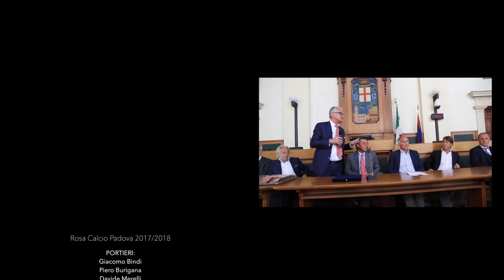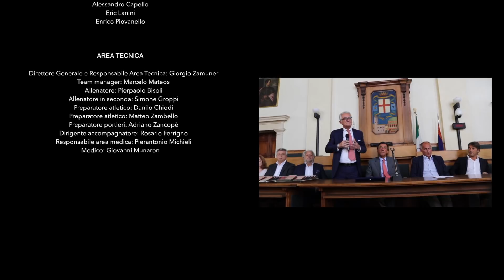"Il Santo nel pallone, Storia di una Città in B" - Documentario Calcio Padova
"Il Santo nel Pallone, Storia di una Città in Serie B"

Una Produzione: World Appeal, Calcio Padova Tv
Scritto da: Massimo Candotti, Matteo Menapace, Dante Piotto
In Collaborazione con: Immobiliare Advantage
Un Ringraziamento particolare a: Antonio Ammazzagatti, Marco Rossetto
REGIA: Matteo Menapace